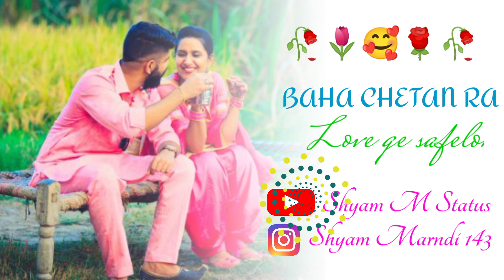🥀Chekanj lai Yama mone renag katha Santali status video 2022🌺||🌹New Santali status video 2022🌼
🥀Chekanj lai Yama mone renag katha Santali status video 2022🌺||🌹New Santali status video 2022🌼New Santali status video||Santali Romantic status 2022

    Please 🙏👇🙏👇🙏